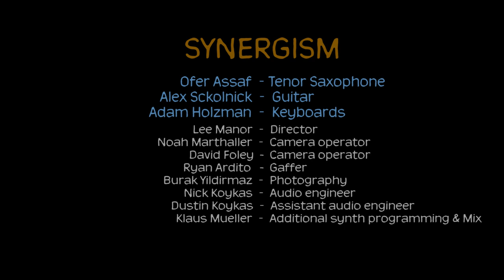Synergism Official Video (feat. Adam Holzman & Alex Skolnick)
Very excited to share my NEW single SYNERGISM Official Video, featuring Keyboard wizard Adam Holzman & Guitar hero Alex Skolnick.

Ofer Assaf - tenor saxophone
Adam Holzman - keyboards
Alex Skolnick - guitar

Additional synth programming & Mix - Klaus Mueller
Recording engineer - Nick Koykas
Director - Lee Manor

SYNERGISM written by Ofer Assaf

SYNERGISM is also available for Download and Streaming on...